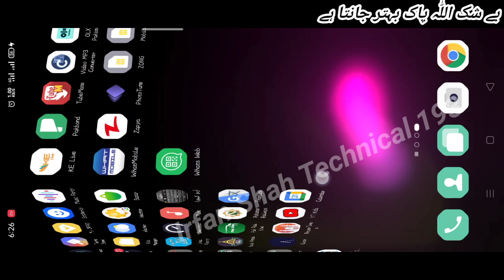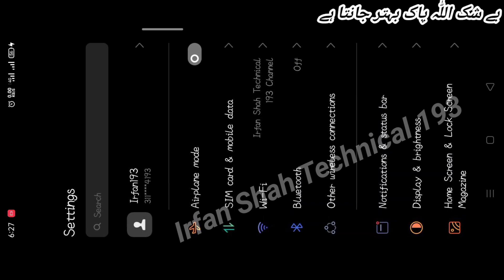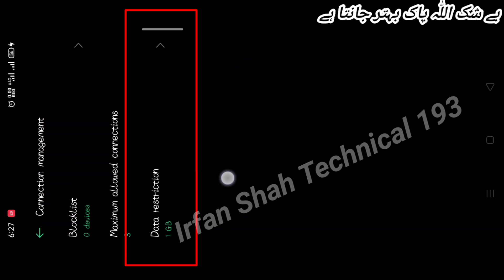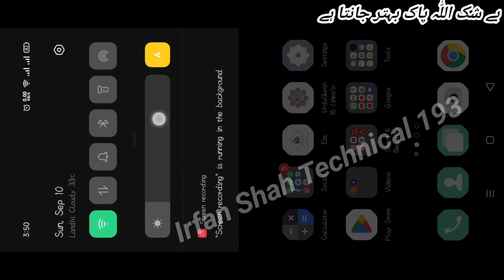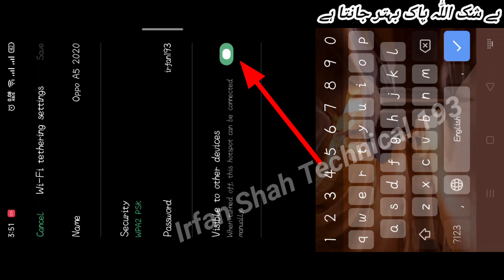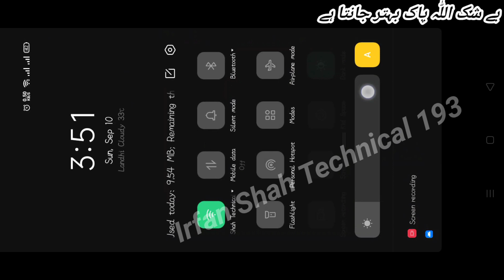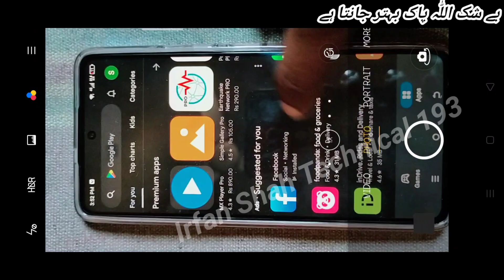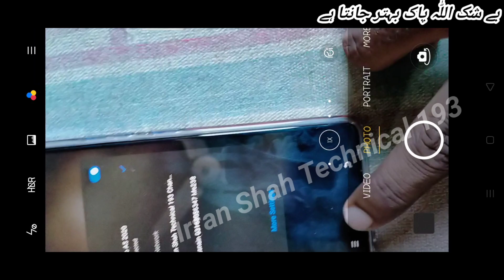Wifi ko Hotspot Karne ka tareqa 2023 || Hotspot New Setting 2023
Follow & Share My *WhatsApp Channel*
   “ Irfan Shah Technical 193 “ YT Channel

▶Technical Videos.
▶It's a laptop, desktop, mobile & other electronic device technical guide.
▶Product review.
▶Software installation guide.
▶Software support, hardware parts & software promotional tech.
▶Hardware & software related any guidance video.
▶How to create  ID of any Application on Mobile.
▶How to Forgot Password & Email.
▶Mobile Application review.
▶Learn about the different Application  of Android.
▶Mobile Options review.
▶Learn for Mobile Settings.
▶How to secure Mobile deta like Photos, Contacts, Personal Messages.

🎓Admin: Irfan Shah